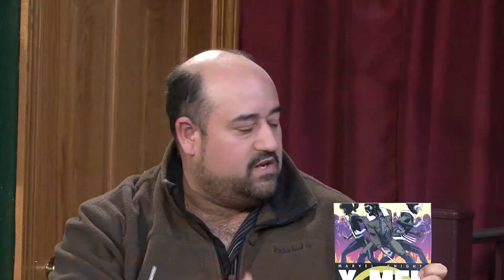GeekStorm Episode 24- Is Agents of Shield dying?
Shawn, April, and Mike Harrison converse about Agents of Shield, local events and the horror gene that run's through Stephen King's family in this episode! Oh, and Superman gets thrown into the sun!